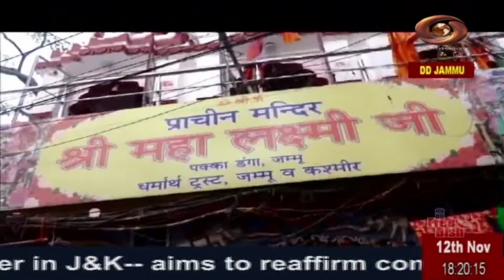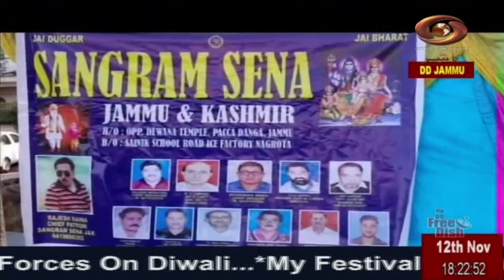Dogri News : Watch latest News coverage on DD Kashir's News Bulletin 'Dogri News' | 12/11/2023